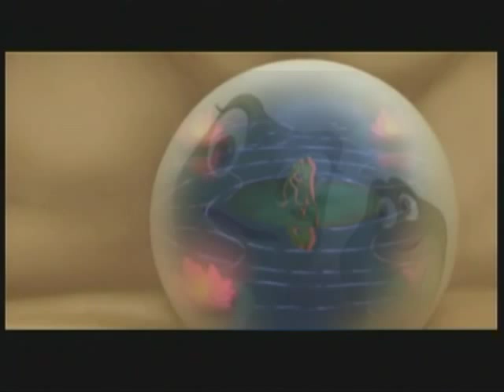TianaxNaveen - Drawn to a Life with you[short]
ffffffffffffffffffffffffffffffffffI reeeeeeeeeaaaaaaaaaaalllllllllllllyyyyyyyyy wanna see this moviiiiiiiiiiiiie kjasgdjsdhfjdshjkl